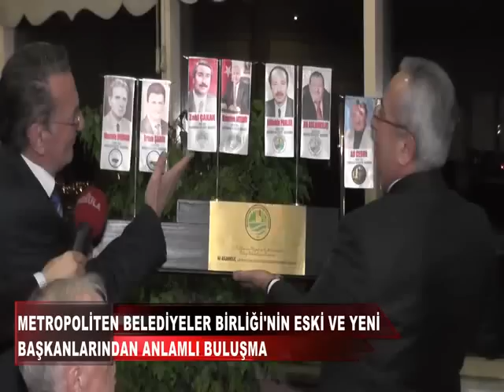Metropoliten Belediyeler Birliği'nin eski ve yeni başkanlarından anlamlı buluşma